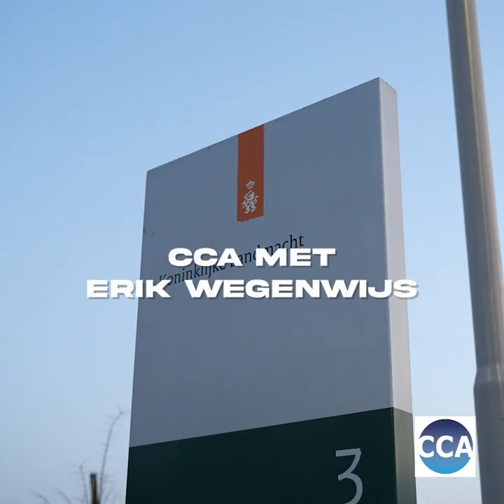CCA met Erik Wegenwijs in DNK en TOF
Onze special (forces) VIP: Erik Wegewijs
Als eindejaarsafsluiting hadden we iemand naar Assen gehaald met een mooie kijk op leiding geven, Erik Wegewijs. Erik is ex-commando en heeft een zeer respectabele periode van 25 jaar als officier gediend in ons nationale keurkorps, het Korps Commandotroepen.